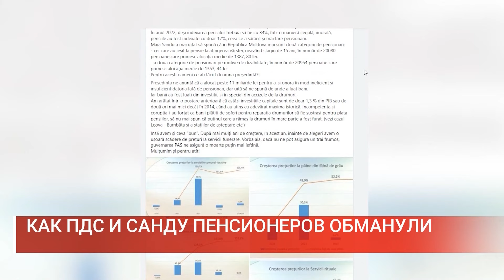КАК ПДС И САНДУ ПЕНСИОНЕРОВ ОБМАНУЛИ